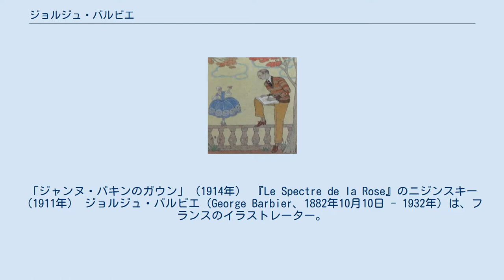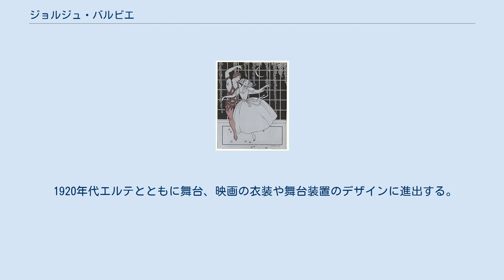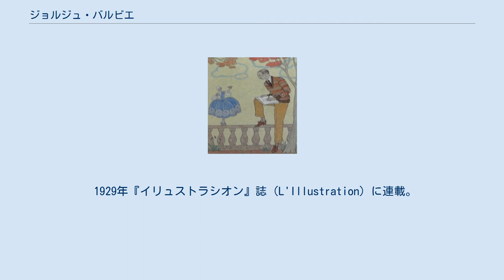ジョルジュ・バルビエ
「ジャンヌ・パキンのガウン」（1914年） 『Le Spectre de la Rose』のニジンスキー（1911年） ジョルジュ・バルビエ（George Barbier、1882年10月10日 - 1932年）は、フランスのイラストレーター。
20世紀を代表するイラストレーターの一人である。
古典を基礎に、当時、流行した日本趣味（ジャポニスム）、中国趣味（シノワズリ）の影響を受けた流麗なアール・デコ様式のイラストレーションで知られる。
 その才能はグラフィック・アートのみに向けられたため、美術史においては長い間、軽視されてきた。
 1882年10月10日ナントの裕福なブルジョワの家庭に生まれる。
ナントは大陸貿易で栄えた古都で、木版画家のオーギュスト・ルペール、その弟子の版画家ジャン・エミール・ラブルールを輩出している。
 1908年パリに上京し、エコール・デ・ボザールに学ぶ。
1909年パリで巡業したセルゲイ・ディアギレフ率いるバレエ・リュス（ロシア・バレエ団）公演を鑑賞、アンナ・パヴロワやヴァーツラフ・ニジンスキーら新進気鋭の舞踏家や、芸術監督レオン・バクスト、アレクサンドル・ブノワによる舞台装置に影響を受ける。
1911年パリで個展を開始した後、1913年作品集『ニジンスキー』、次いで翌1914年『タマル・カルサヴィナ』を発表する。
 同時期、ギリシア趣味やロシア・バレエに加え、ファッションモードにも深い関心を寄せ、1912年創刊のファッション雑誌『ジュルナール・デ・ダーム・エ・デ・モード』、『ガゼット・デュ・ポン・トン』に定期的にイラストレーションを掲載することとなった。
 1914年高級ファッション雑誌『モード・エ・マニエール・ドージュルデュイ』にイラストレーションを連載する。
 1920年代エルテとともに舞台、映画の衣装や舞台装置のデザインに進出する。
 1929年『イリュストラシオン』誌（L'Illustration）に連載。
 1932年死去。
50歳。